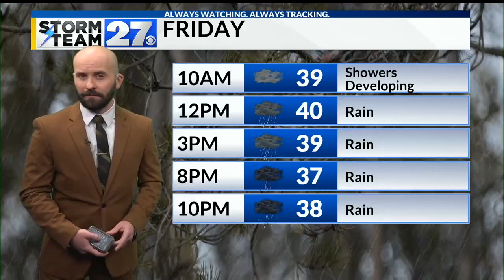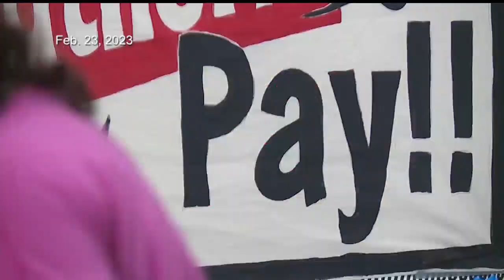Chemist questions how Norfolk Southern will test for dioxins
Chemist Stephen Lester questions how Norfolk Southern will test for dioxins in East Palestine, Ohio